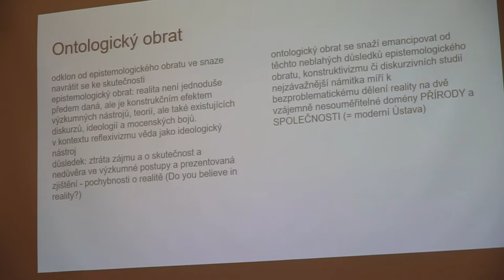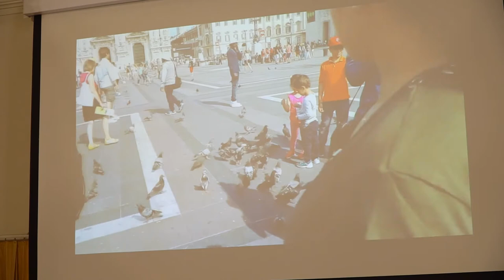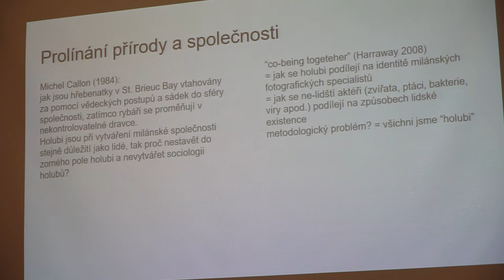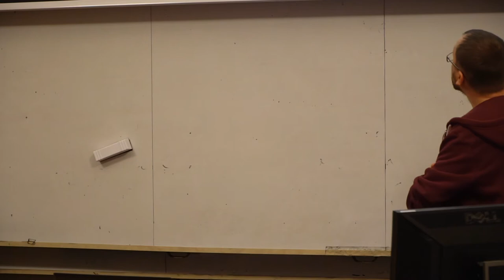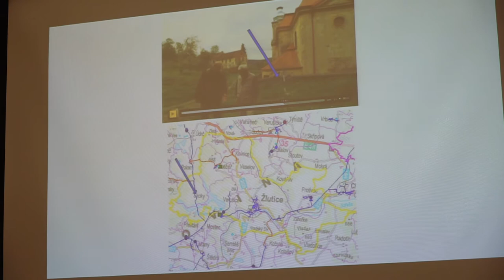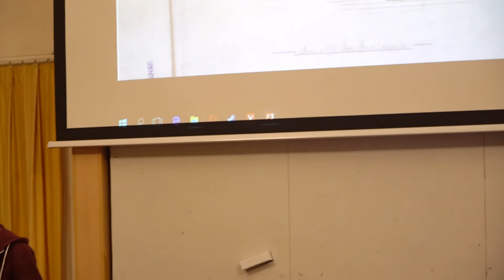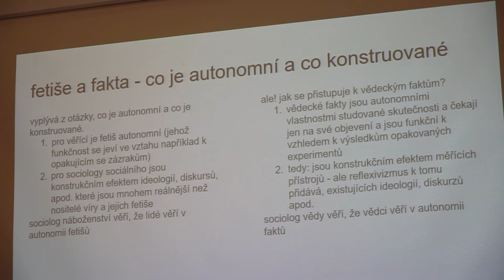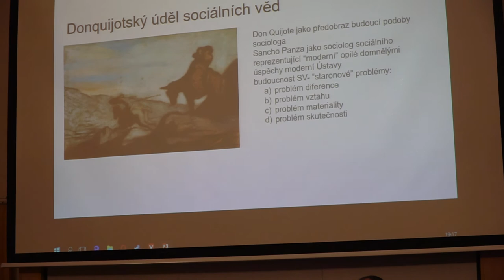SMĚNA: Tomáš Kobes - Holubi, žárovky a zázraky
16. listopadu 2016, Filozofická fakulta Univerzity Karlovy Praha

Pořádali SOCKA - Spolek studentů sociologie FF UK a Charter of Progressive Sociology.

Současná sociologie se vyznačuje celou řadou omezení. To, co se jevilo v začátcích sociologie jako teoretická a metodologická výhoda, v současné době vede k neustále se opakujícím výzkumům, ztrácejícím výpovědní hodnotu o společnosti, ve které žijeme. Podle Bruna Latoura bychom se měli postupně naučit resetovat v sociologii zaryté koncepty, spočívající ve vymezování rozdílů mezi objektem a subjektem, strukturou a jednáním či obecněji přírodou a společností. Záměrem příspěvku je ve třech krocích ukázat možnosti takového resetování a představit tak některé z principů ontologického obratu, znamenajícího pro současnou sociologii teoretickou a metodologickou výzvu, kterou lze popsat jako donquijotskou předzvěst budoucí podoby sociálních věd.